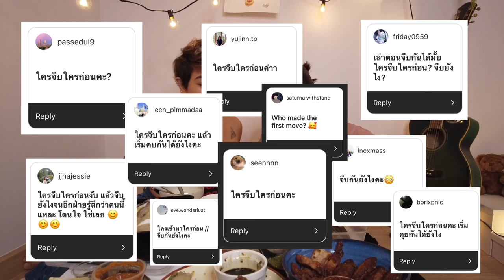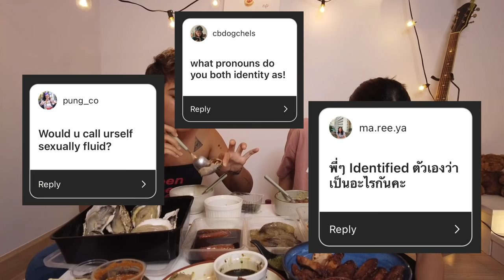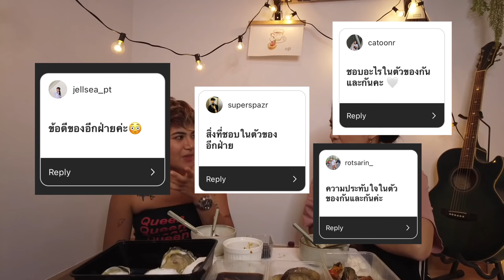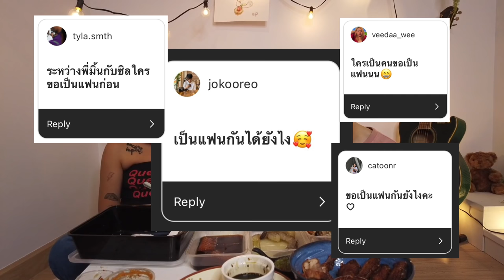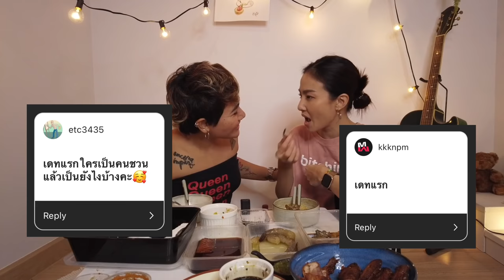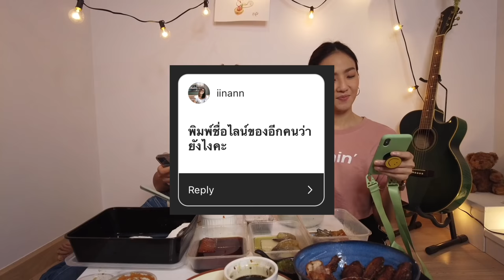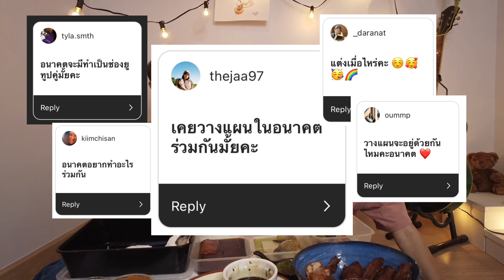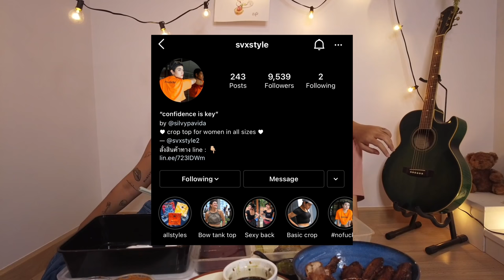Q&A ซิลวี่มิ้น ตอบหมดเปลือก เรื่องที่คุณอยากรู้ ep.2 (silvyxmint eatalks)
สืบเนื่องมาจากช่อง @Mintmintita
Q&A ซิลวี่มิ้น ep.2 พร้อมแล้วจ้า

ขอบคุณทุกคนที่ร่วมสนุกในการถามคำถามนะค้าาา
ขอบคุณบ้านมิ้นซิลวี่สำหรับตี้ปูดองแซลม่อนดอง
ได้รู้อะไรอีกเยอะเลยจากการได้ตอบคำถามของทุกคน
ซอรี่ที่เอาคำถามมาหมดไม่ได้ มันเยอะชิบหาย555 ไว้ep ต่อๆไปเนอะ
ถ้ากระแสตอบรับดีอาจจะมีep ต่อๆๆๆๆไปมาให้ชมก็ได้น้าา

สุดท้าย ขอบคุณเบบี๋ที่มากิน+คุยด้วยกันนะคะ